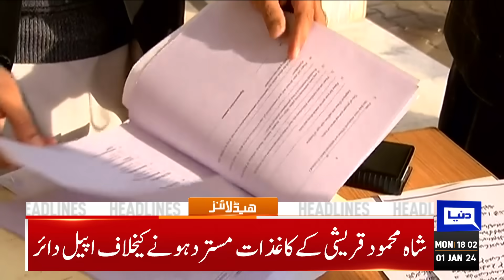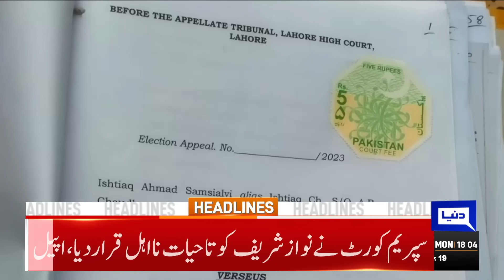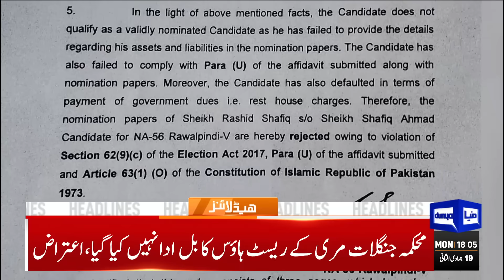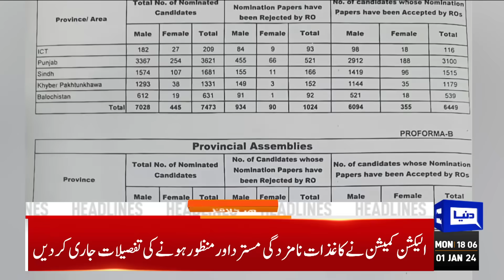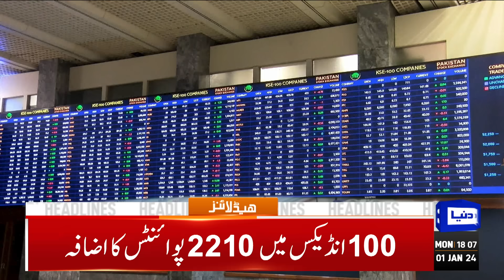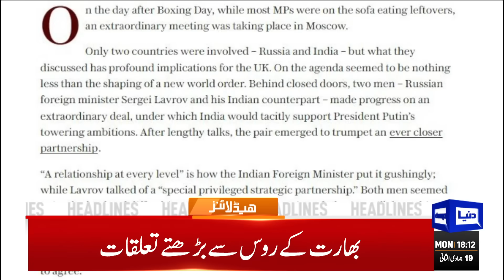Dunya News Headlines 06:00 PM | Gohar Khan Ka Surprise! 01 Jan 2024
Murad Ali Shah says delay in elections could prove ominous

CJP Isa-led SC bench to hear PTI's plea seeking level playing field

PTI chief Gohar deplores chaotic run-up to polls

Senate adopts resolution seeking 'strict action' for defaming armed forces

ECP wants Pemra to take action against channels violating election code of conduct

Supreme Court to start fixing lifetime disqualification 'puzzle' tomorrow

Pakistan, India swap prisoners lists

Court extends Sanam Javed's physical remand in arson case

 / dunyanews